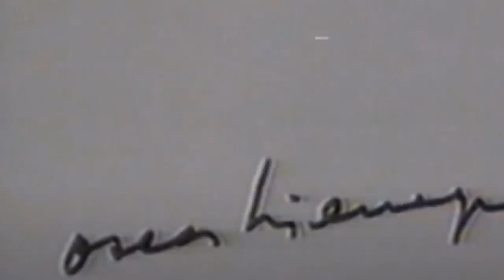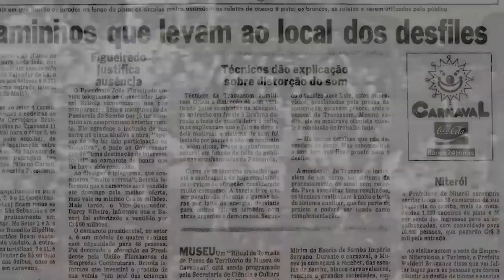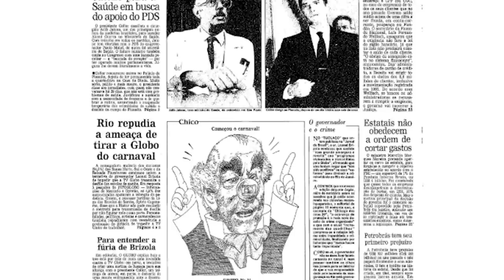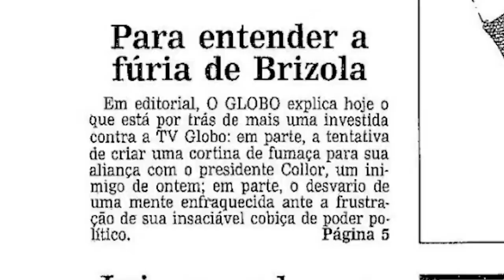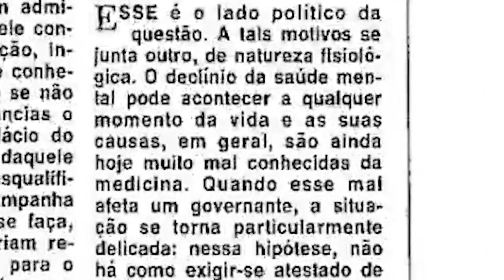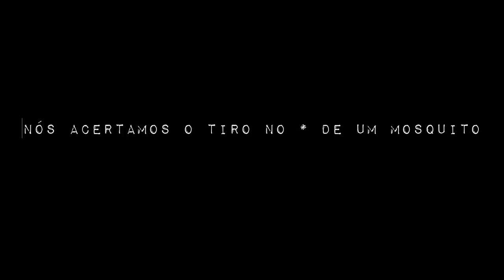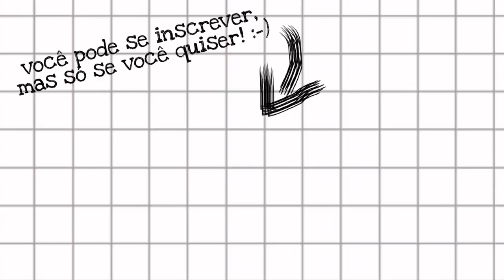BRIZOLA VS GLOBO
Em 1994, Brizola fez com que Cid Moreira lesse, na bancada do Jornal Nacional, um texto que chamava a globo de servil, gananciosa e interesseira. Hoje, você vai conhecer a história deste momento único do jornalismo brasileiro.
O Meteoro já caiu no facebook, no twitter e no instagram:
Trilha sonora:
Persona 3 - Maya
Referências:
Bastidores do direito de resposta de Brizola no JN
Brizola Contra Rede Globo: 23 Anos De Uma Vitória Épica
O Globo, 90 anos: Sambódromo, uma passarela para todas as bandeiras, até a olímpica